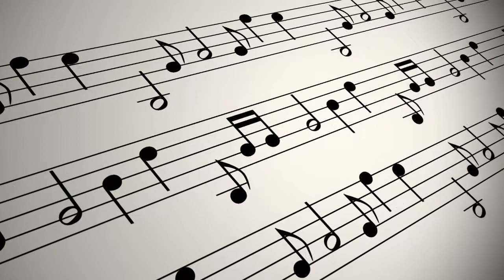Lord Luke - Corner of My House {2019 Soca} Prod. Lord Luke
From Opus XVI: In My Funky Head. Written, Arranged, Engineered & Produced by Lord Luke Available